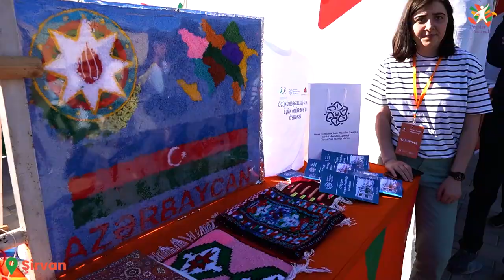Peşələr Festivalı - Şirvan